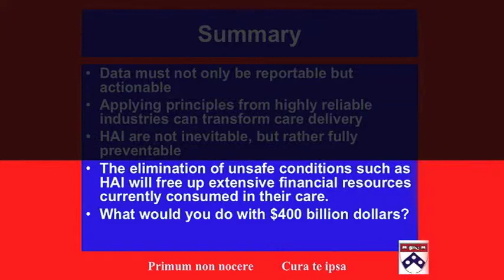(9) Engage, Observe, Standardize, Act: Concluding Remarks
A clip from Dr. Richard Shannon's keynote presentation at the conference "Improving Patient Safety and Reducing Infections Through Effective Teamwork and Communication."

The conference, held at Bellevue Hospital Center in New York City on October 7, 2010, was hosted by the NYC Health & Hospitals Corporation and The Committee of Interns and Residents/SEIU Healthcare and co-sponsored by DC 37, Doctors Council SEIU and 1199 SEIU.

Dr. Shannon, who presented the keynote "Creating a Culture of Patient Safety... Is it Possible? Is it Sustainable? Is it Worth It?" is the Chair of the Department of Medicine in the University of Pennsylvania Health System.